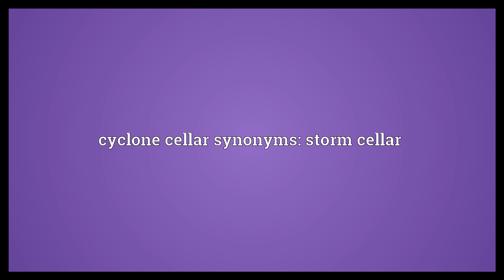Cyclone cellar Meaning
Video shows what cyclone cellar means. a domestic underground shelter used as protection from severe winds. cyclone cellar synonyms: storm cellar.  Cyclone cellar Meaning. How to pronounce, definition audio dictionary. How to say cyclone cellar. Powered by MaryTTS, Wiktionary